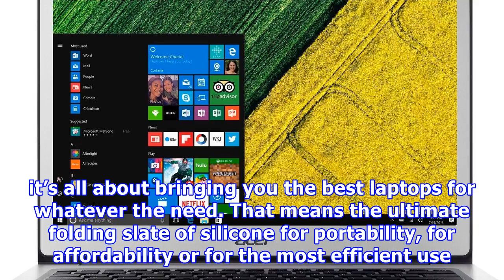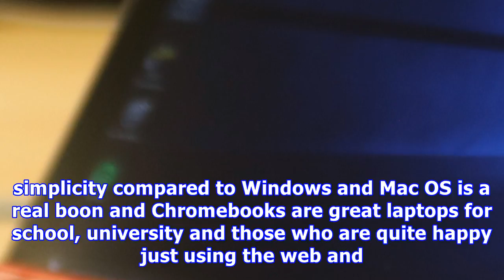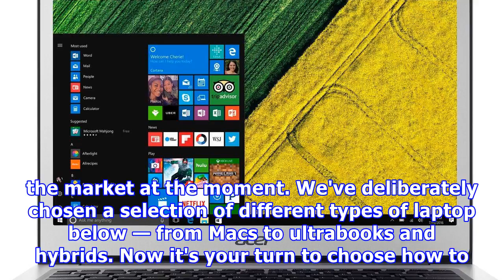The best laptops for everyone: chromebooks, ultra portable laptops, student laptops and more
You’re on the hunt for the right gear to suit the situation and don’t have the time to spend trawling the interwebs. Fear not T3 is here. This guide will offer you the best of the best, the cream of the crop, so you know what to buy for what you need - no matter what it is. This week it’s all about bringing you the best laptops for whatever the need. That means the ultimate folding slate of silicone for portability, for affordability or for the most efficient use of power. We’ve got Chromebooks,...